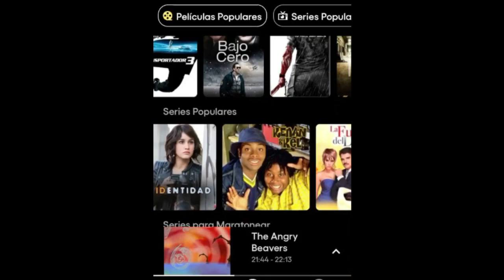Juegos antiguos | 100% | Ps1 | Guía | Psone | Gex enter the gecko | TOON TV - FINE TOONING